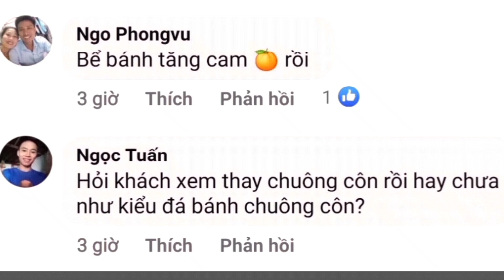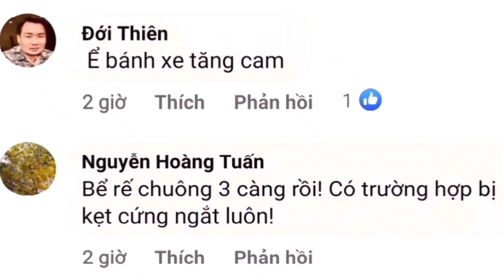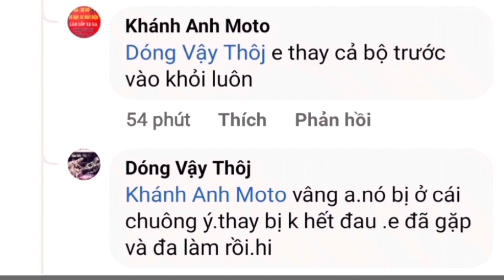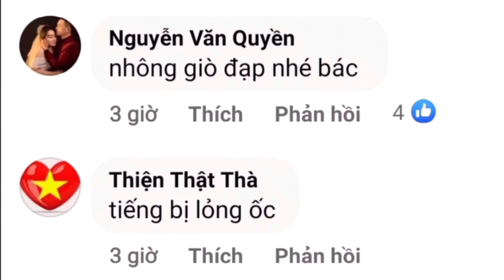RSX 110 Kêu Rè Rè